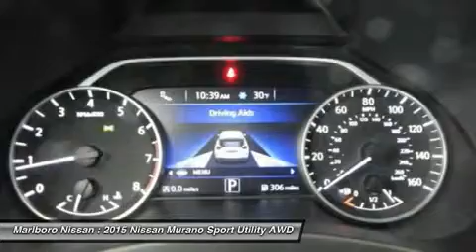2015 NISSAN MURANO Marlborough, MA 35275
2015 NISSAN MURANO Marlborough, MA
Stock# 35275

Marlboro Nissan
740 Boston Post Rd E